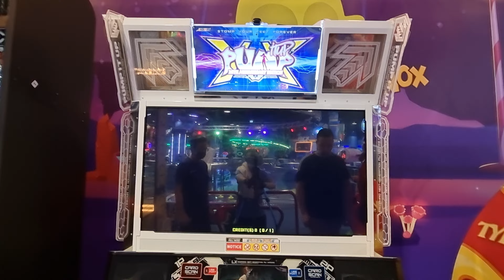30.10.21 - PIU XX - GF29NS and Salomon on La Cinquantaine - S10 S16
30.10.21 - PIU XX - GF29NS and Salomon on La Cinquantaine - S10 S16